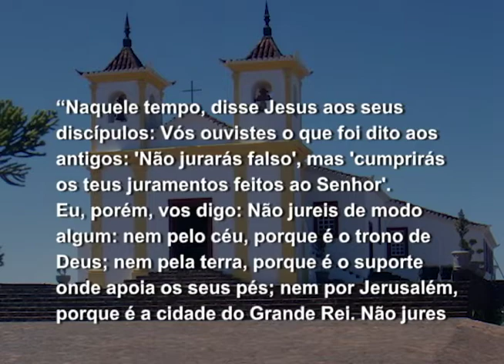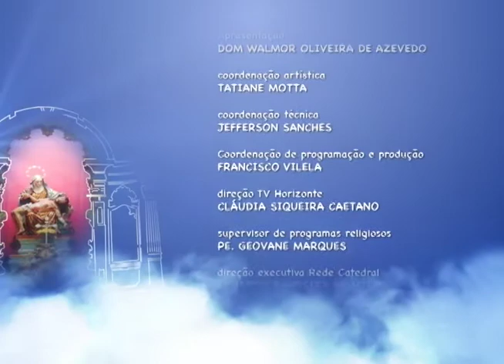Mãe Maria - 17/06/2017